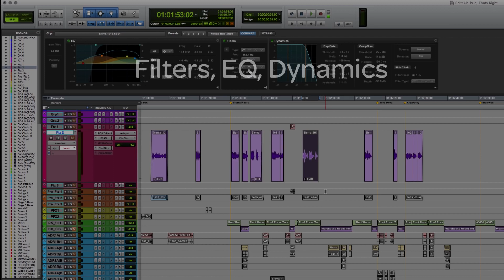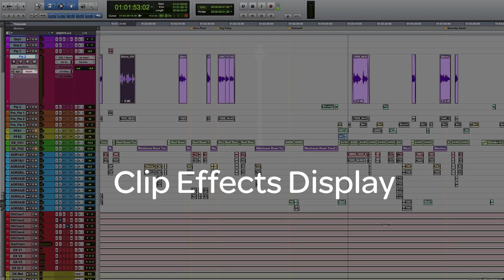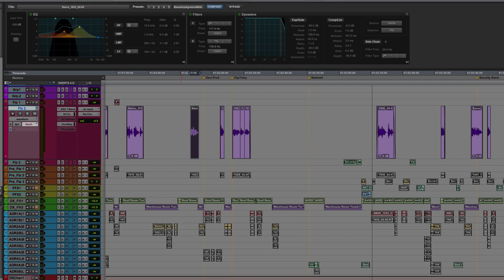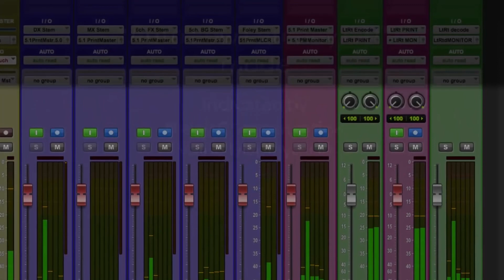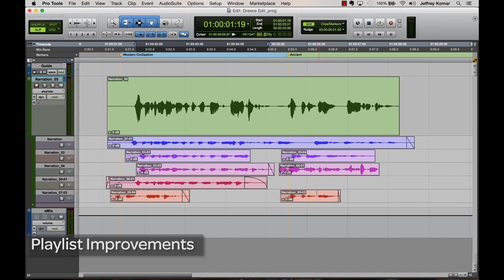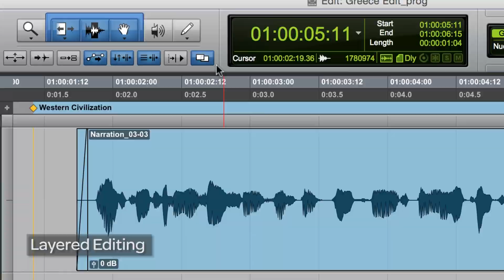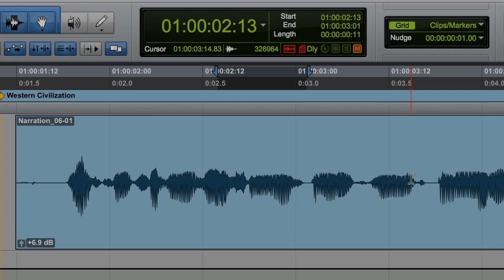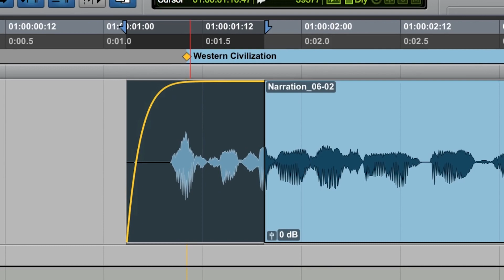Pro Tools 12.6新機能概要説明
Pro Tools 12.6では、ワークフロー効率化及び生産性向上の為、下記のような新機能が加わっています;

• クリップ単位でリアルタイム・エフェクトを実行するクリップ・エフェクト機能 (Pro Tools HD のみ)
• シングル・システムで実行可能な「インボックス・ダバー」機能 (Pro Tools HDX のみ)
• 整音/編集時の柔軟性向上の為の「レイヤー編集モード」
• より効率的なナレーション編集やボーカル・コンピング作業が実行可能となった「プレイリスト機能強化」
• スマート・ツールによる「リアルタイム・フェード編集」
• ツールバー上の「ビジュアル・フィードバック」強化